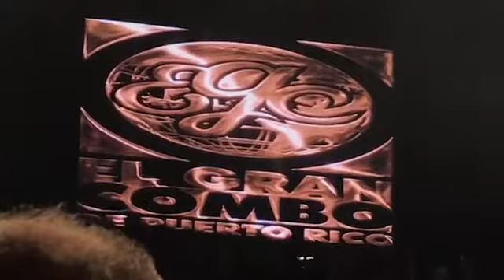El Gran Combo , 55 Aniv. La Loma del Tamarindo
El gran conbo de puerto rico la loma del tamarindo 55 aniv. Z93 buho loco 5/27/17